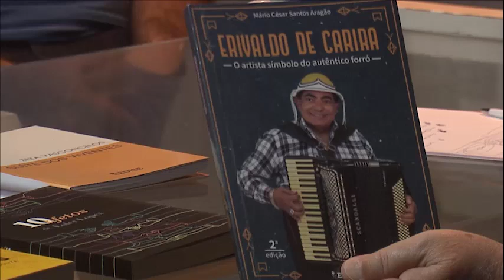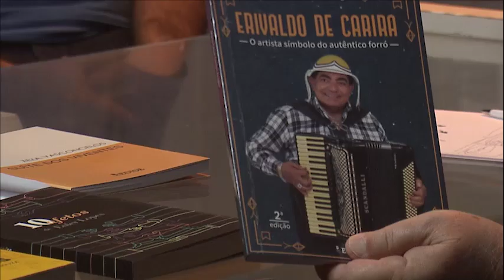Programa Expressão exibido em 01/11/2024- Bloco 2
Programa Expressão exibido no dia 01/11/024, pela Aperpê TV (canal 6.1),  com os convidadoos:
-  os produtores culturais, Antonio Leite e Nilson Socorro Júnior;
- o pianitsta Zenóbio Alfano;
- e o artista plástico Antônio da Cruz.